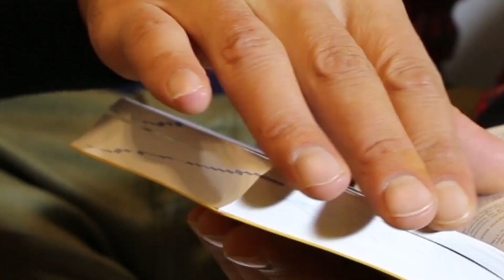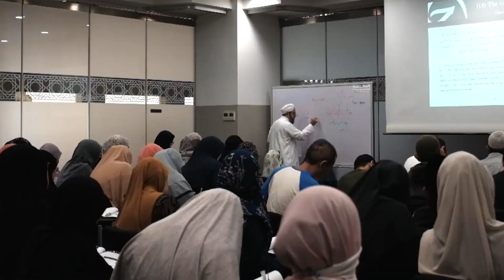Ihsan Institute Singapore Arabic Program 2020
An introduction and overview of Ihsan Institute Singapore's upcoming Arabic program which aims at equipping participants with the ability to comprehend the language firstly through listening.